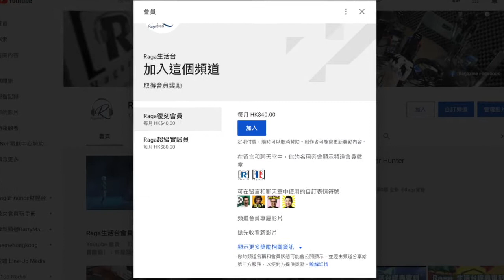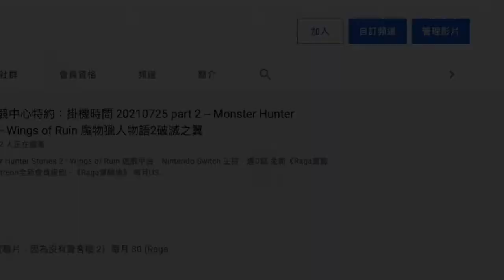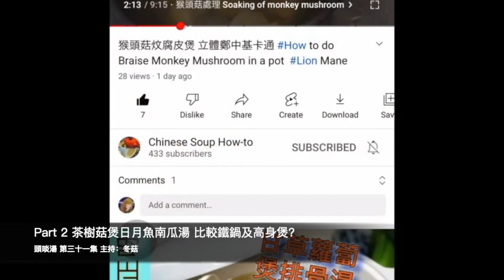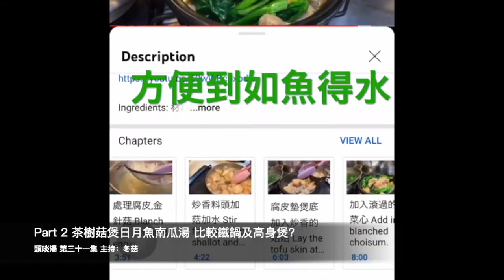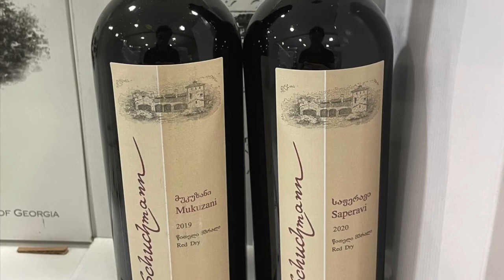頭啖湯（第三十一集) a) 猴頭菇炆腐皮煲 b) 茶樹菇煲日月魚南瓜湯 比較鐵鍋及高身煲?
頭啖湯（第三十一集) a) 猴頭菇炆腐皮煲

Ingredients: 材料
1. 3 pieces of Monkey Mushroom 50-80 g 猴頭菇
2. 1 packet of Enoki 150 g 金針菇
3. 1 packet of Tofu skin 腐皮 一包
4. 1 catty of Choisum 一斤菜心
5. 1 tbsp sake 清酒
6. 1 tbsp soy sauce 醬油
7. 1 tbsp mirin 味淋
8. 3 cloves of shallots and garlic 乾蔥蒜頭少許
9. 1 pc of rock sugar 冰糖一粒

0:00 Intro
0:32 客席主持陳四肚脹脹 My co-host Chan4 need a detox
0:50  猴頭菇處理 Soaking of monkey mushroom
2:32 冰糖水滾猴頭菇 Blanch monkey mushroom in hot water with a piece of rock sugar
3:51 處理腐皮,金針菇 Blanch tofu skin and enoki
4:22 炒香料頭加菇加水 Stir fry the garlic, shallot and the mushrooms and add in sake, soy sauce and mirin with some water
6:03 腐皮墊煲底加入炒香的姑姑 Lay the tofu skin at the bottom of a clay pot and add in the fried mushrooms
8:00 加入滾過的菜心 Add in blanched choisum.

b) 茶樹菇煲日月魚南瓜湯 比較鐵鍋及高身煲?
Ingredients: 材料
1. 1 pc of dried fig 無花果
2. 1 pc of candied date 蜜棗
3. 350g of meat bone 豬尾骨
4. 650g of pumpkin before skin off 南瓜
5. 12g tea tree dried mushroom 茶樹菇
6. 12 pcs of dried moon scallops 日月魚

0:00 Intro
0:46 豬尾骨飛水 Blanch the meat bones
1:42 去血水 Rinse the impurities of the bones
2:45 材料一覽 Ingredients
3:56 浸洗茶樹菇 Wash the tea tree mushrooms
4:20 浸洗日月魚 Wash the moon scallops
5:14 茶樹菇日月魚飛水 Blanch the scallops and mushrooms
5:47  南瓜去皮 skin off the pumpkin
6:20 比較鐵鍋及高身煲 cast iron pot is better then the glass pot
6:34 去雜質 skim off the impurities from the soup
8:19 動感食譜 How to use Chapters as a Active Cookbook